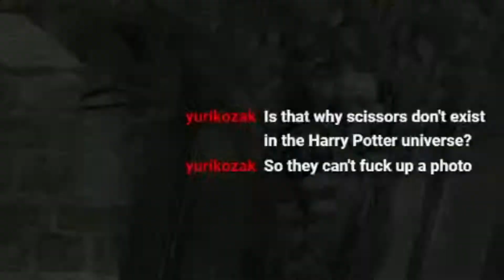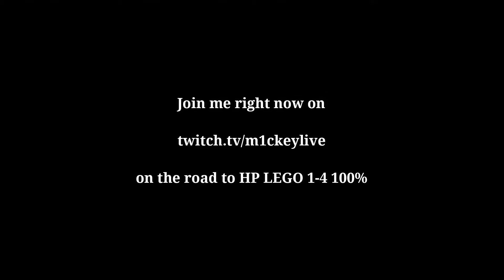HE IS JUDGING ME - LEGO Harry Potter Years 1-4 Highlights #2 (FINAL)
Hi guys!
I have had this video stored for a long time and finally got my time to edit it as a stream highlight video. This is the final livestream of me finishing the story part of the game.

-About Mickey-
Age: 21
Country: Sweden
Pronoun: She/Her
Sexuality: Bi-curious
Relationship Status: In a relationship

🎮 LET'S PLAY'S 🎮